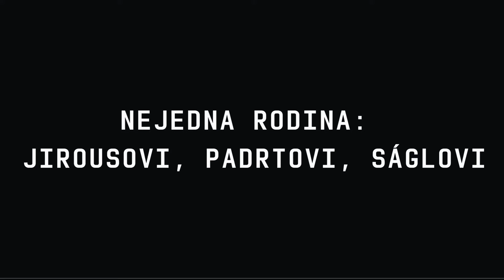NEJEDNA RODINA / Zorka Ságlová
•• Druhé z několika krátkých nakouknutí do výstavy, které doprovází komentář kurátorek. ••

•• Výstava Nejedna rodina: Jirousovi, Padrtovi, Ságlovi propojuje výtvarné, teoretické a básnické dílo sedmi osobností. Jednou z nich je i Zorka Ságlová. Ve videu představujeme její geometrické obrazy z poloviny 60. let, pro které jí byla inspirací struktura textilu. Užijte si její umění alespoň takhle na dálku a online! ••